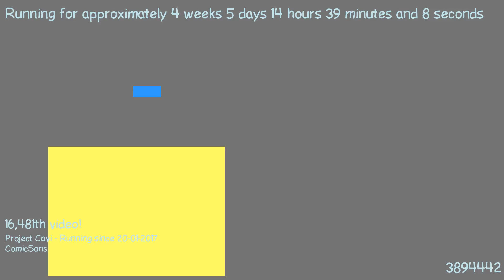1487853802 - Webdriver Cavi - H2